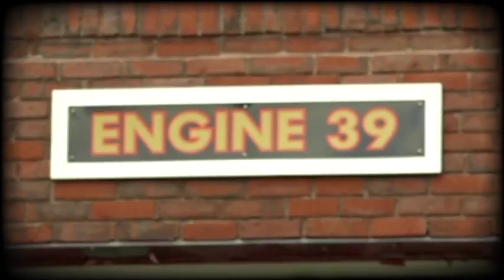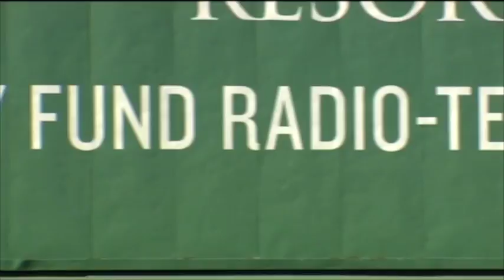Jimmy Fund: Glenn Preston